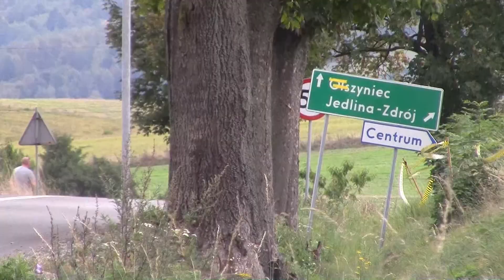Powerflex.pl Walimska Jesień Rajdowa 2016 - Sawek / I.Wojtan - BWM E30 DJRT